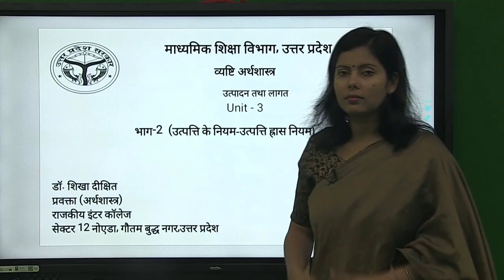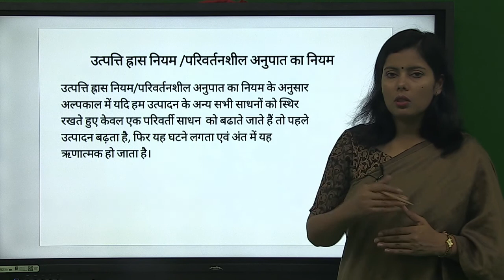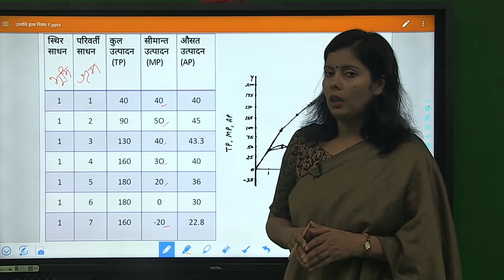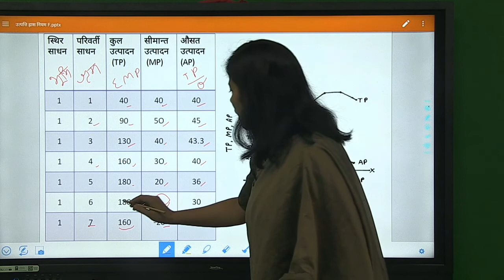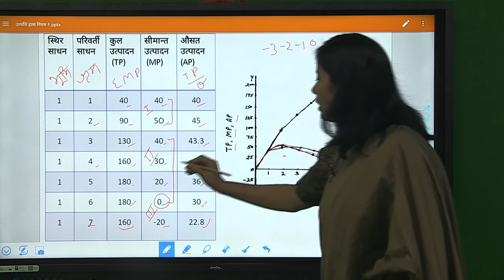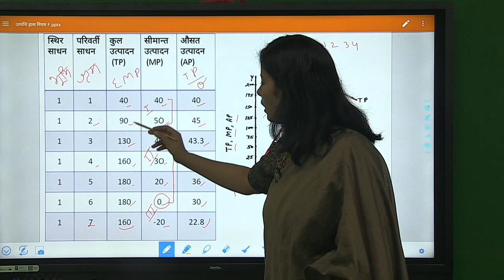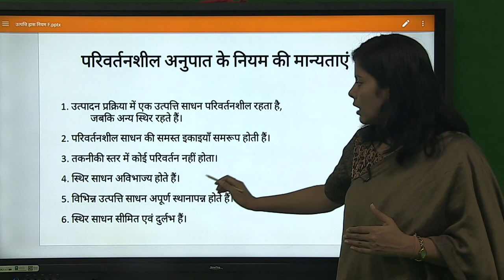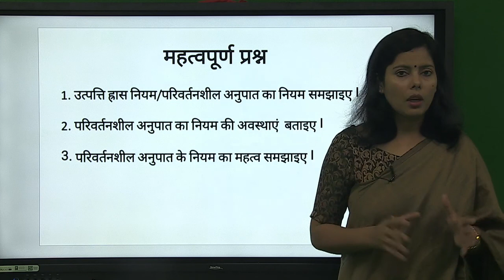Class 12th Economics Unit2 2, Shikha Dixit 28 may 2020